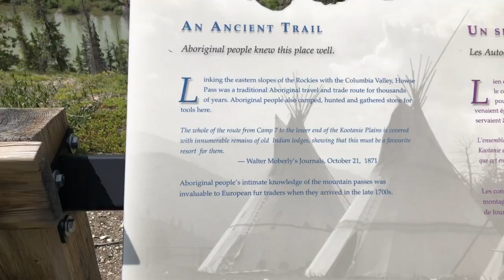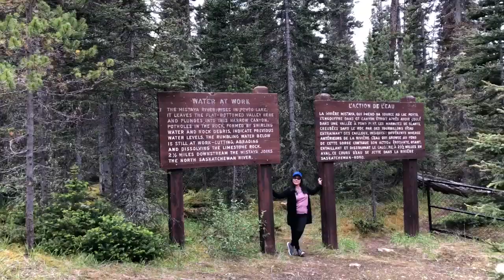Mistaya Canyon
Hike into Mistaya Canyon in Banff National Park, Alberta, CANADA